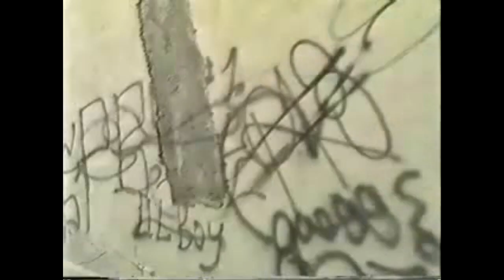LockJaw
Idiot Box's LockJaw